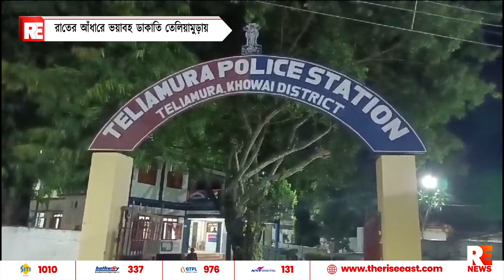রাতের আঁধারে ভয়াবহ ডাকাতি তেলিয়ামুড়ায়